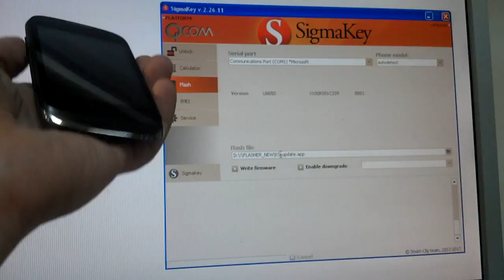Flashing via UPGRADE MODE for Huawei smartphones (U8650)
• Press vol+vol- and PowerOn and then connect USB cable to enter the Upgrade mode
• Possible to use original update.app flash files from open sources